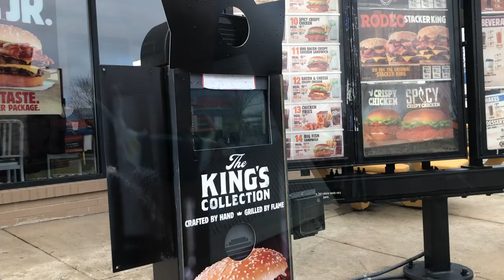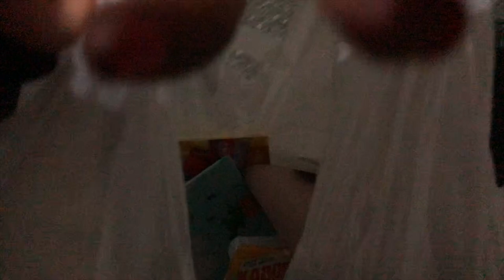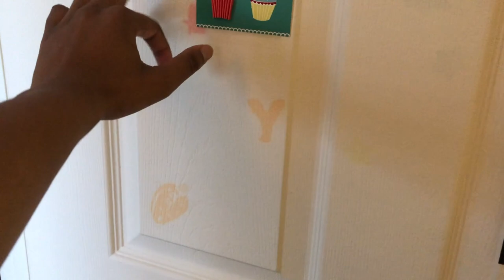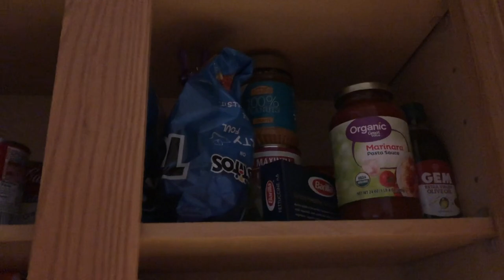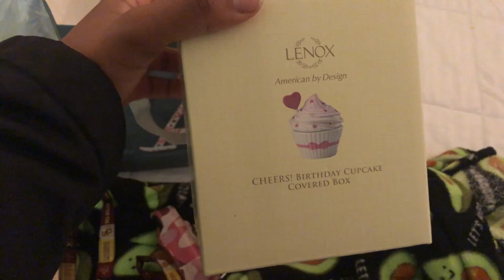Back on Campus! | Salisbury University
- Back to campus!
- Potato epidemic
- Creating Greek T-shirts
- Second home at SU

What I use for my videos:

Vlogging camera: Nikon DSC HX90V
DSLR camera: Nikon D3100
Phone: iPhone 8+